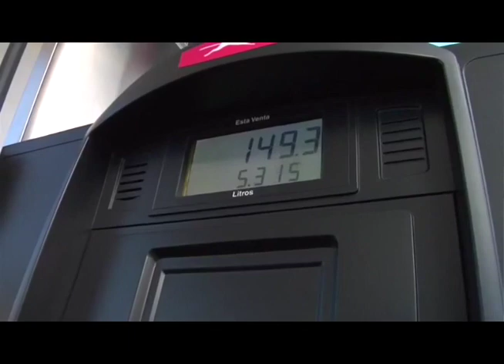Observatorio de Medios: el "gasolinazo", elecciones municipales, la derrota del Chocolatito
El director del Observatorio de Medios de Cinco, Guillermo Rothschuh, analiza las principales noticias de la semana y la cobertura de los medios de comunicación del país. Temas incluyen:
-el alza en el precio de los combustibles
-la repentina renuncia de los candidatos del partido Ciudadanos por la Libertad
-el análisis que demuestra que el 83% de los candidatos del FSLN van por la reelección
-la derrota de Román "Chocolatito" Gonzalez contra el tailandés Srisaket Sor Rungvisai